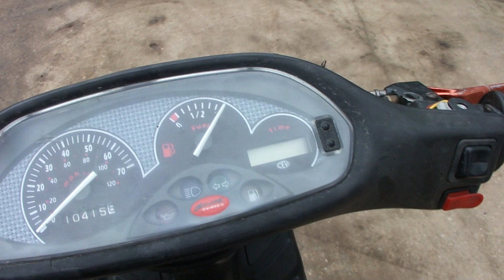1996 PIAGGIO TYPHOON 50 2T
1996 PIAGGIO TYPHOON 50 2T